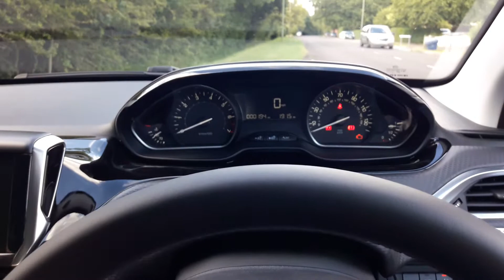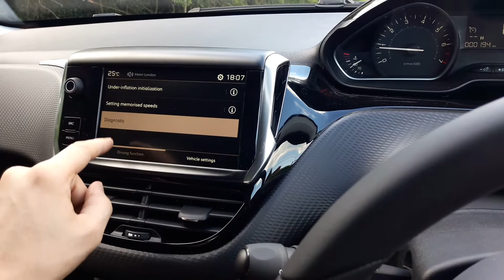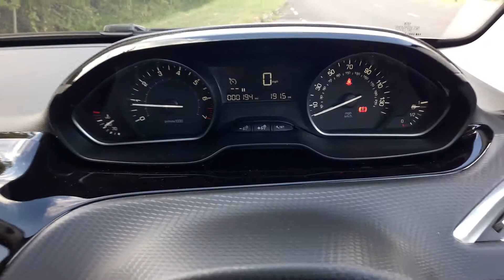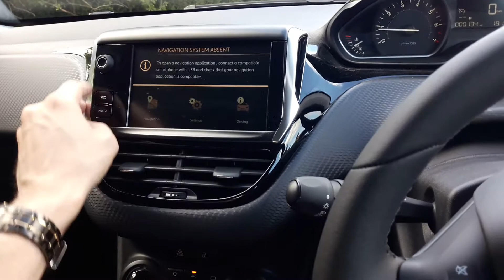Peugeot 2008 Manual 2017 Overview